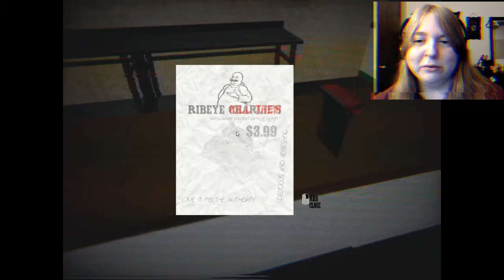BEWARE THE COW-MEN | Ribeye Charlie's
We run from the scary cow-men in search of fuses to escape Ribeye Charlie's!!

It helps out the channel a lot and is much appreciated :]

Check out the game here!

Outro Song;;
Song: Running Wild - Decimal 5